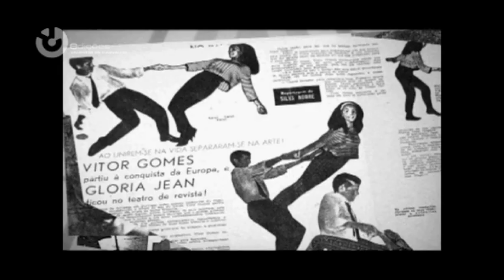WrayGunn - She's a go-go dancer [Official Video, 2007]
WRAYGUNN | "She's a go-go dancer" faz parte do disco "Shangri-La" editado em 2007 com selo Valentim de Carvalho.